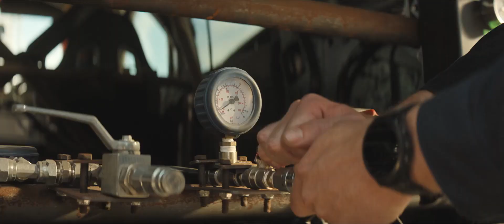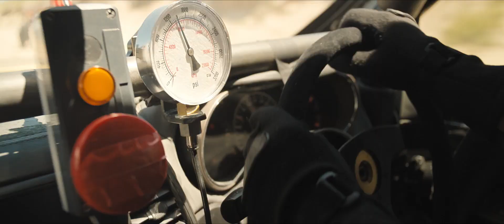Watch World Record Stunt Filming "Fall Guy" -- in theaters May 3!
Watch as a world record is set during the filming of TheFallGuyMovie -- only in theaters May 3! Ryan Gosling and Emily Blunt star in this action movie inspired by the 80s TV series.

Starring Ryan Gosling, Emily Blunt, Aaron Taylor-Johnson, Teresa Palmer, Winston Duke, and Hannah Waddingham